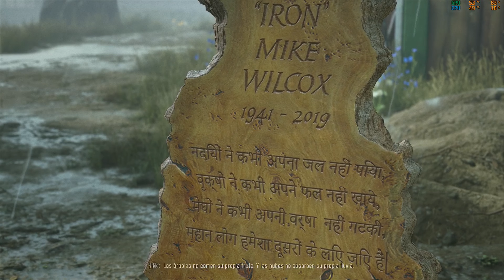DAYS GONE - PARTE 167 - EN BENEFICIO DE LOS DEMÁS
- PARTE 167 - EN BENEFICIO DE LOS DEMÁS
Cuando un virus hace que una gran parte de la humanidad se vuelva  violenta, Deacon, su esposa Sarah y su amigo Boozer intentan huir por su propia seguridad. Sin embargo, Sarah es apuñalada y herida de gravedad, lo que obliga a Deacon a evacuarla en un helicóptero de la Organización Nacional de Respuesta a Emergencias (NERO). Sin embargo, dado que el helicóptero no tiene suficiente espacio para llevarlos a los tres, Deacon decide quedarse atrás con Boozer mientras le promete a Sarah que se reunirá con ella más tarde.
PLACA ATERMITER X79 PRO
PROCESADOR XEON 2697 v2
24 GB DE RAM
GRÁFICA RX 6600 DDR6  8 gb